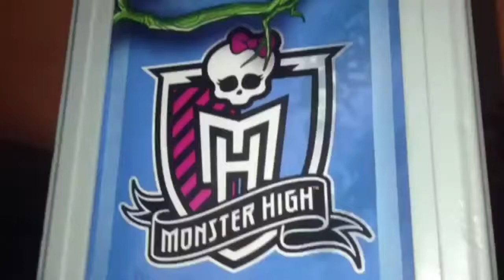Monster High Diaries Episode 17: Anniversary!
Thank you everyone for all the love and support you bring to this show! Love you all!